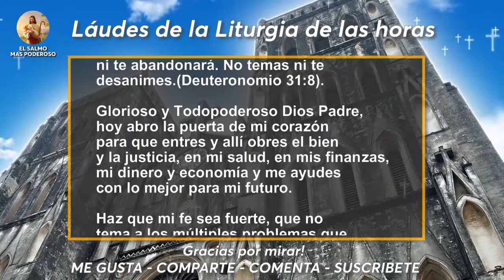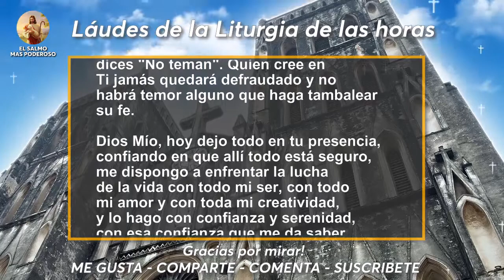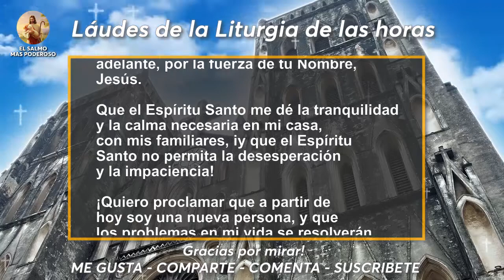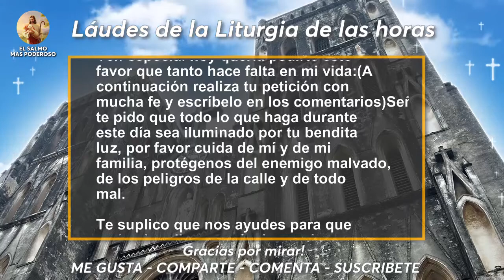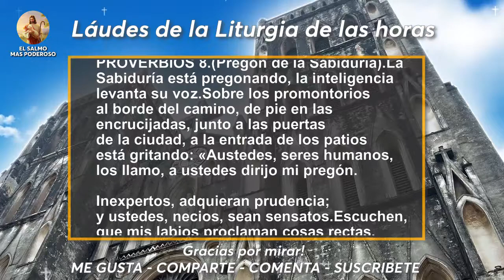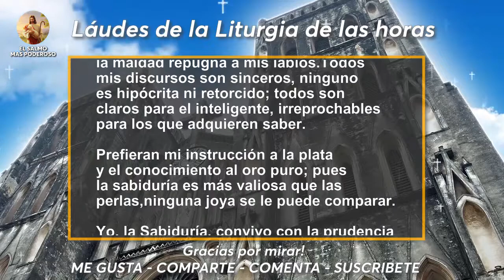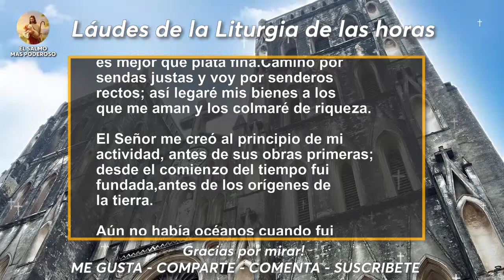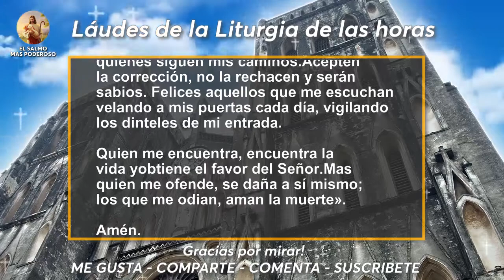Oración milagrosa de la mañana, recibe un milagro el día de hoy